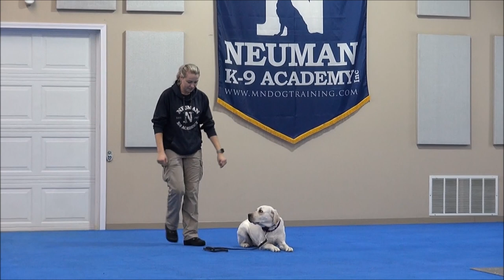Denver (English Labrador Retriever) Boot Camp Dog Training Video Demonstration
Denver (English Labrador Retriever) graduated from the Neuman K-9 Academy. During this course dogs learn name-recognition, sit, down, stay, place command, drop-it, walking on-leash without pulling, not jumping on the handler, getting in or out of a vehicle on command, waiting at doors, going into a kennel on command, and socialization with other friendly dogs.